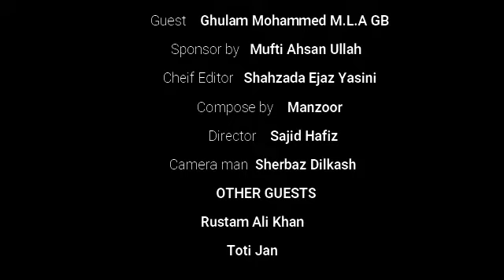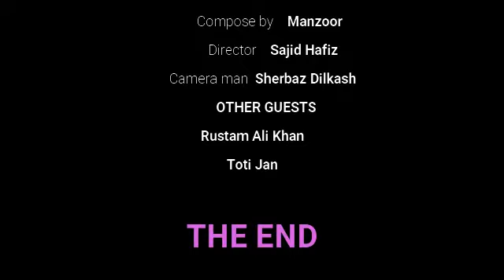Desi Bethak"the new government & the challenges | Host: Ghulam Muhi Uddin | Guest: Ghulam Mohammed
Hello Friends;
Warsighumtvofficial job is to show the world the hidden historical Places,.
Yasin (Urdu: یاسین‎ Yāsīn), also known as Babaye-i-Yasen (بابائے یاسین) or Worshigum in the Khowar Language, (ورشیگوم Worśigūm), is a high mountain valley in the Hindu Kush mountains, in the northwestern Ghizer District in the territory of Gilgit-Baltistan, Pakistan.The valley is about 148 kilometres (92 mi) from city of Gilgit (the capital of Gilgit Baltistan).The Yasin Tehsil is situated on its territory.
History
Although sparsely populated, Yasin was of strategic importance because it leads to a high mountain pass to Yarkhun Valley and then to Broghil Pass in Chitral, connecting with the Wakhan Corridor of Afghanistan and Tajikistan.

Early period
Yasin valley was administrative centre of Worshigum which remained under the suzerainity of Mehtars who emerged from Chitral. The mehtars of Yasin were great warriors and fought against the Sikhs and the Dogras of Kashmir in Gilt agency.

Yasin Mehtars
c.1780 - 1804 Mulk Aman (died 1804)
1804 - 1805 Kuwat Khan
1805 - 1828/29 Sulayman Shah (d. 1828/29)
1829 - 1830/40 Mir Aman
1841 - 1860 Ghauhar Aman (Gur Rahma) (born 1809 - d. 1860)
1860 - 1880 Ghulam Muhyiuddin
c.1892 - 1911 `Abd ar-Rahman Khan (1st time) (b. 1877 - d. 1948?)
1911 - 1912 Shahid al-Agham Khan (d. 1912)
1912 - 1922 Sifat Khan Bahadur (d. 1922)
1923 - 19. `Abd ar-Rahman Khan (2nd time) (s.a.).
People
The primary languages of Yasin Valley are Burushaski language and Khowar Language. Urdu is also widely understood.

The majority of the people in Yasin are Ismailis, who lead their lives according to the Islamic principles more concerned with the imam of the time. Currently Aga Khan IV is the imam and spiritual leader of the Ismailis. However, other branches of both as Sunni and Shia Islam also live in Yasin. Ethnically, the people of Yasin are of Burusho origin; however, there are some migrants from different parts of the country.

The people of Yasin are known for their honesty, hard work and bravery. Havaldar Lalak Jan Shaheed who was given the Pakistan Military's highest award Nishan-e-Haider for his bravery in Kargil War in 1999, belonged to Hundur in Yasin valley.

Geography
Yasin is separated from the Ishkoman Valley by a high mountain pass. To reach Yasin one must take the Karakoram Highway north from Islamabad, and then turn left to reach Gupis in Ghizar. After Gupis, one continues northwest to reach the Yasin Valley.

The part of the valley where Khowar is spoken is known in the Shina language as Arinah.[4]

Villages
Administratively, Yasin constitutes Yasin Tehsil, which is part of Ghizer District. It is further divided into four local councils: Yasin, Sultanabad, Silgan and Thoi.

Yasin consists of the villages of Chiliharang, Damalgan, Gindai, Noh, Morka, Atkash, Bujayot, Manichi, Thodass and Nazbar Valley. Thodass is the headquarters of this union council.
Sultanabad union council consists of the villages of Chumarkhan, Taus, Barkhachi, Sultanabad (Met, Huyelti), Ghojalti, Sandi, Dalsandi and Qorqolti Valley. Taus is the headquarters of this union council.
Selgaan union council consists of the villages of Barandass, Barkolti, Chilpi, Sheghetan, Hundoor, Terchet, Umalsat and Darkut, which leads to the Pass to Boroghol. Hundoor is the headquarters of this union council.
Thoi Valley union council consists of the villages of Ghaingchel, Ishkaibar, Karimabad, Dalkoi, Dapis, Shamsabad(Druch), Harp, Rahimabad, Kuno, Shot, Chiryat, Ishqamdass, Draskin, Nalti, Dass, Thelti, Ishqamghoro, Mahrakabun and Mushibarnala, which leads to Yarkhun Pass. Harp is the headquarters of this union council.
Passes
The Darkut Pass connects Yasin with Wakhan and Chitral, height 4,267 metres (13,999 ft), Buroghul pass connect Yasin with Brughol, height 3,798 metres (12,461 ft) while the Thoi Pass connects Yasin to Yarkhun Chitral, height 4,690 metres (15,390 ft). Assumber pass connects Yasin to Ishkoman. Darkot Pass is an historical pass which has been labelled as a restricted zone by the government of Pakistan. This pass used to be the shortest means of communication between the Oxus and Indus. Most tourism is along the Assumbur Pass to the Ishkoman Valley. one pass is from Darkot yasin to Thoi. Three passes from Nazbar yasin connect to Mastuj Chitral, height 5,009 metres (16,434 ft), one pass from Bujayote Nala to Bawoshter Ghizat Shamaran, one other pass from Khaimet bar to Chitral (sources Aina e Dardistan By Hidayat ullah Akhter, edited by Javed sajid Sultanabad Yasin).[citation needed]

Gallery
Autumn Curves.jpg

Sandi Village

Mighty Mountains with Snow.jpg

Winter Landscape with touch of autumn.jpg

The lands of Yasin

 Wikimedia Commons has media related to Yasin Valley.